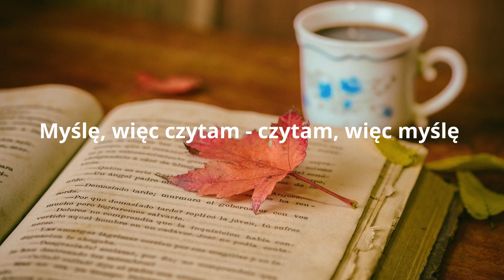Myślę, więc czytam – czytam, więc myślę - FILM 2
Myślę, więc czytam – czytam, więc myślę
Film #2
Formularz odpowiedzi znajdziecie na stronie: